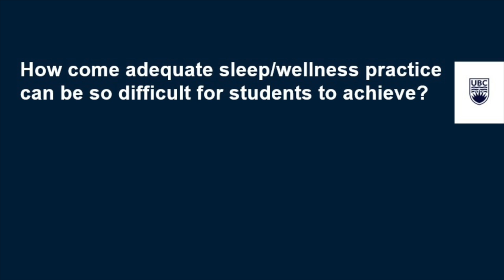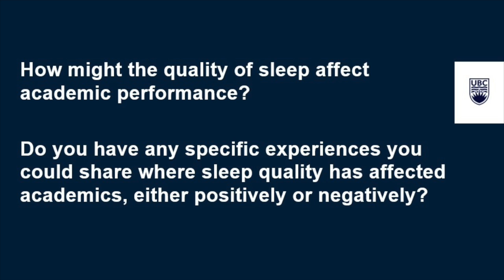Sleep and Academic Success Toolkit (2/3)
This video is part of the Sleep and Academic Success Toolkit by the Chapman Learning Commons.

To ask our student staff specific questions, or learn more about our services and resources, visit the Chapman Learning Commons website at learningcommons.ubc.ca

Chapters:
0:00 How come adequate sleep/wellness practice can be so difficult for students to achieve?
1:47 How might the quality of sleep affect academic performance?
3:16 What practices can be adopted to facilitate better sleep/wellness, and better quality of life as a student?